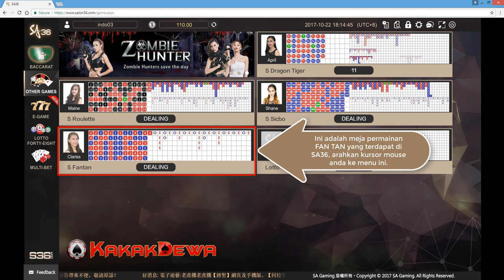Panduan Cara Bermain FAN TAN SA36 KAKAKDEWA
Dapatkan info mengenai promo KAKAKDEWA melalui CS kami
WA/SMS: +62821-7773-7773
BBM: DEWABOLA
LINE: KAKAKDEWA / Official @kakakdewa (gunakan @)
WeChat: KAKAKDEWA